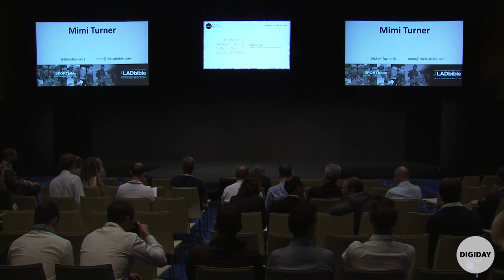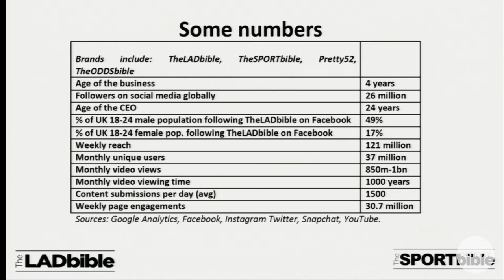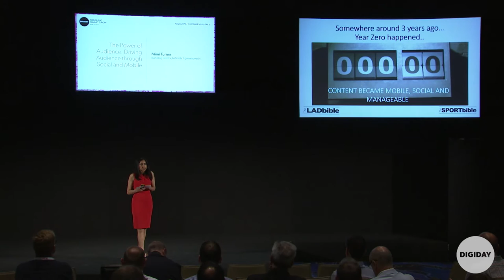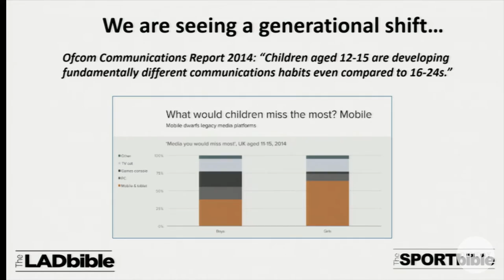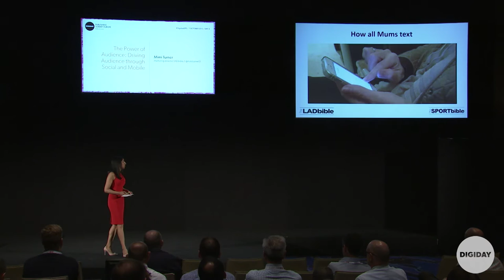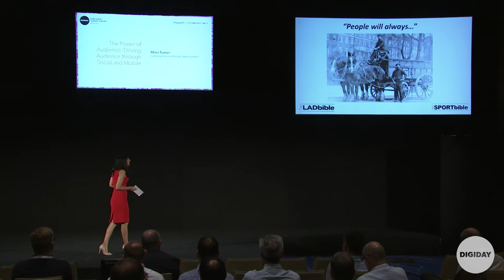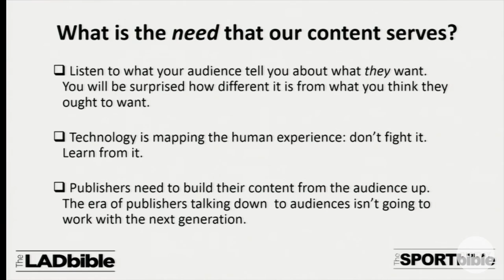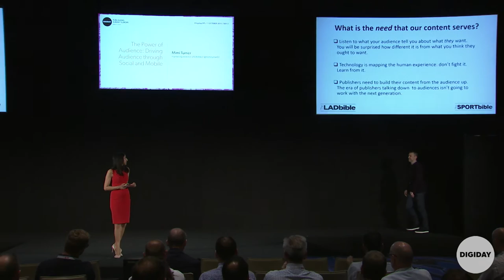The Power of Audience: Driving audience through social & mobile l Digiday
"Audiences are a prerequisite for everyone in this room."

Almost 50% of the 18-24 male population in the UK follows The LAD Bible on Facebook. It has become one of the best-known news and entertainment brands in the UK, developing a unique insight into the Millennial and Gen Z media mindset based upon millions of engagements every day.

Speaker:
Mimi Turner, marketing director, The LAD Bible